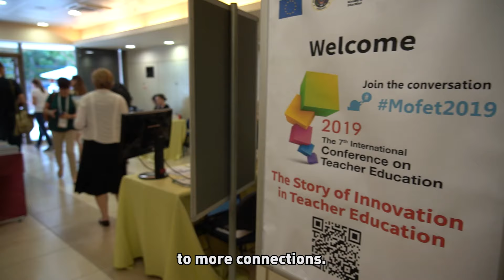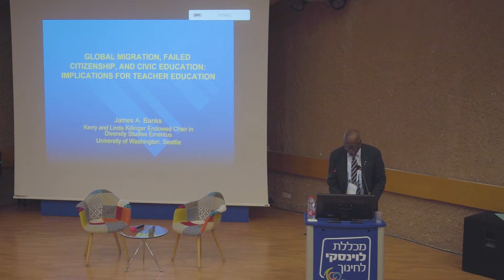International Conference on Teacher Education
The MOFET Institute, The National Institute for Research and Program Development in Education is pleased to invite you to the Eighth International Conference on Teacher Education: Passion and Professionalism in Teacher Education The conference will be held face-to-face at The MOFET Institute, 13 Shoshana Persitz St., Tel Aviv 26-27 JUNE 2023
In recent years the entire world, including the education system, has undergone rapid changes in its working practices, partially due to the Covid-19 pandemic. This disruptive event invoked, amongst other things, a reevaluation of the processes of recruitment, training and professional development of teachers. Researchers, educators and policymakers are seeking new research-based work practices to guarantee quality teaching for all students.
The conference will bring together scholars, teacher educators, entrepreneurs and stakeholders from different countries, in order to strengthen and promote ways to deal with challenges in the Israeli education system. The conference will address the various issues from three different aspects:
• The local aspect
• The comparative-international aspect
• The entrepreneurial and evolving aspect
The conference will be conducted in English.
conf2023.macam.ac.il

The MOFET Institute, The National Institute for Research and Program

Development in Education is pleased to invite you to the Eighth

Passion and Professionalism

in Teacher Education

The conference will be held face-to-face

at The MOFET Institute, 13 Shoshana Persitz St., Tel Aviv

26-27 JUNE 2023

In recent years the entire world, including the education system, has undergone rapid changes in its

working practices, partially due to the Covid-19 pandemic. This disruptive event invoked, amongst

other things, a reevaluation of the processes of recruitment, training and professional development of

teachers. Researchers, educators and policymakers are seeking new research-based work practices

to guarantee quality teaching for all students.

The conference will bring together scholars, teacher educators, entrepreneurs and stakeholders from

different countries, in order to strengthen and promote ways to deal with challenges in the Israeli

education system. The conference will address the various issues from three different aspects:

• The local aspect

• The comparative-international aspect

conf2023.macam.ac.il